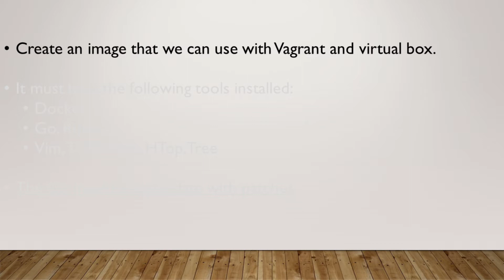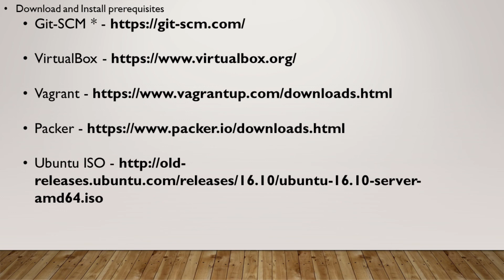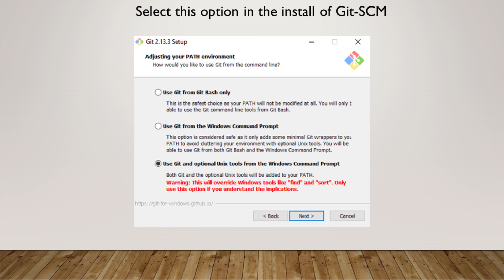Packer Intro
This video is the start of my packer basics series. I will explain what I will be teaching in the lessons to come.